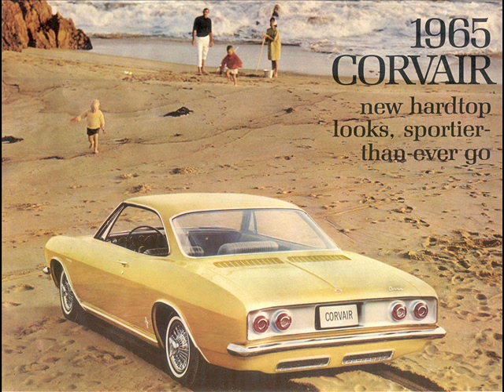Song Blacks Beach By Island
When I first heard this song I didnt know Blacks Beach existed. I lived in MN. I thought it was just a funny song.
I live in SD now I know its true ( I havent visited yet )